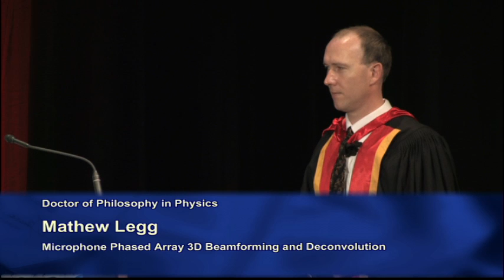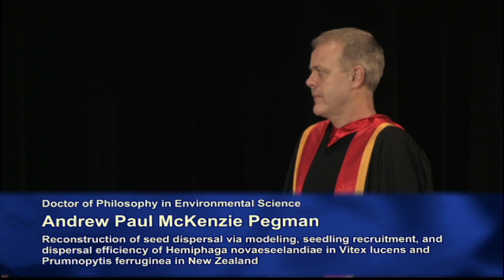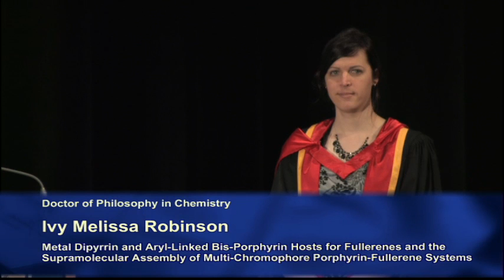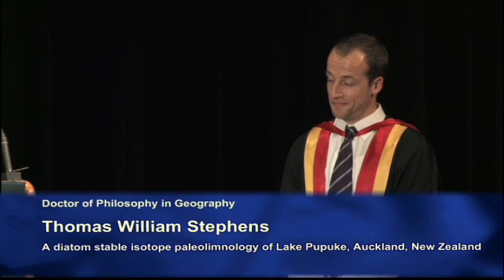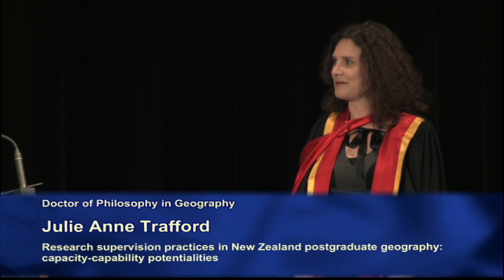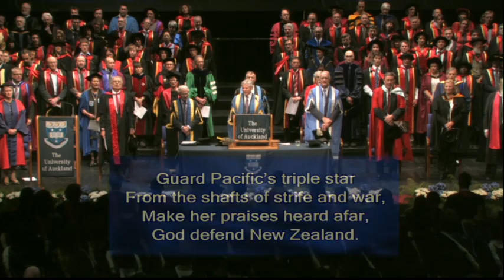2012 Spring Graduation Ceremony 3: Faculty of Science and Faculty of Creative Arts and Industries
The University of Auckland 2012 Spring Graduation Ceremony 3 on Tuesday 2 October 4.30pm. Presenting our graduates from the Faculty of Science and Faculty of Creative Arts and Industries.